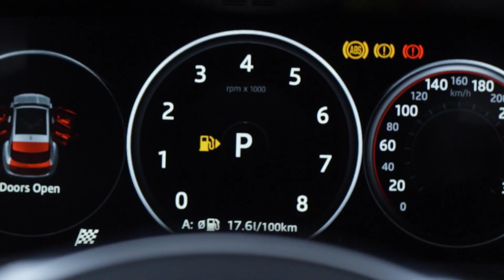JAG AROUND LUXURY TEST DRIVE / LAND ROVER ON ROAD PTY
JAG AROUND LUXURY TEST DRIVE y LAND ROVER ON ROAD
Hicieron un despliegue de todos sus modelos en el Circuito Internacional de Panamá con clientes potenciales, demostrando y llevando al limite las prestaciones de cada modelo, todo supervisado con pilotos profesionales.